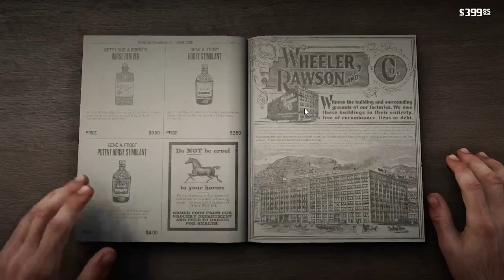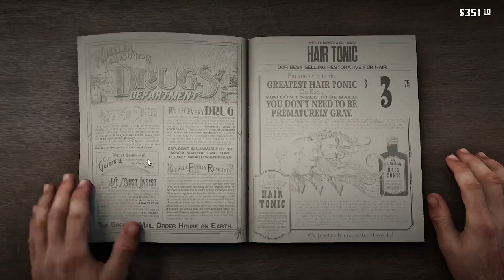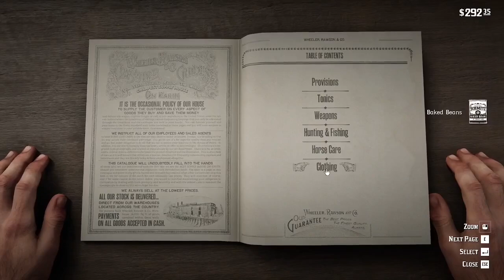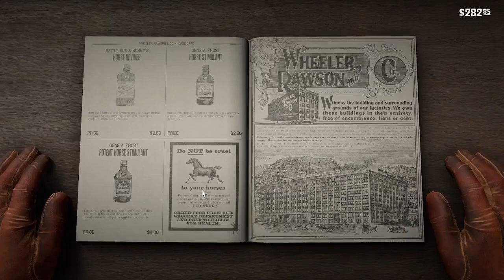Red Dead Redemption 2 - Explore a little 001